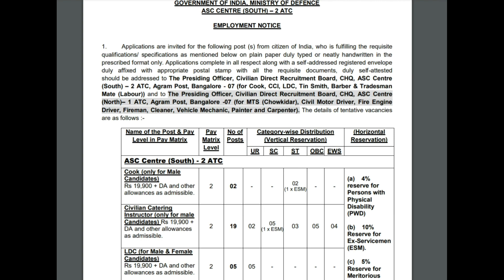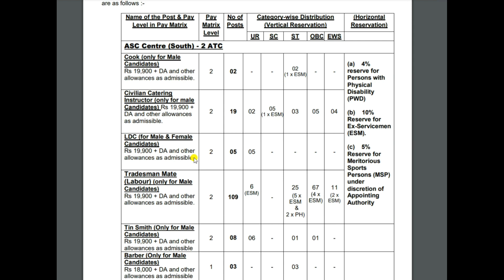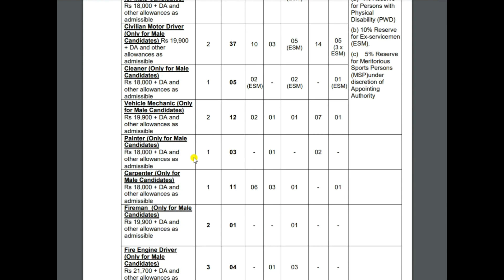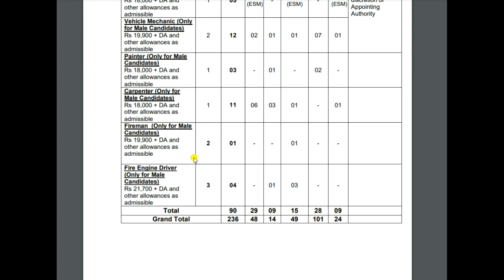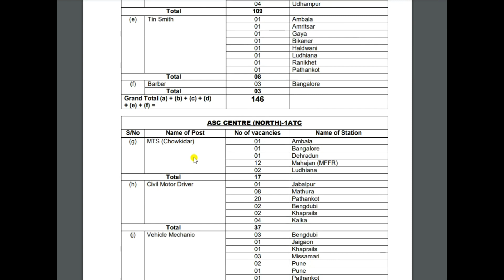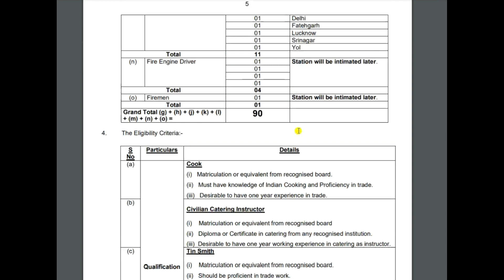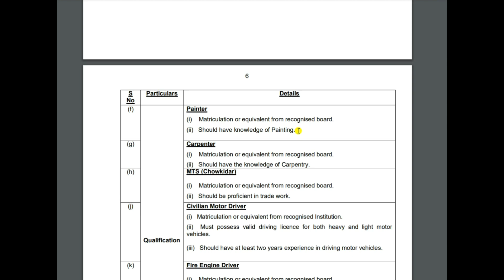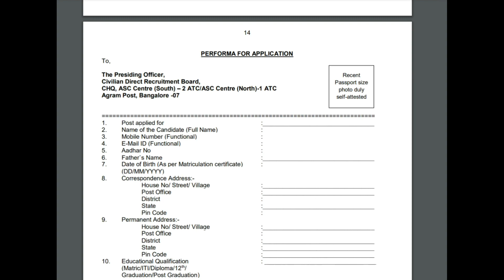Indian Army Tradesman Mate Recruitment 2023| ASC Group C Vacancy 2023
Army ASC Centre South has inviting offline application form for the recruitment of various group 'c' post. Those candidates are required eligibility criteria can read the full notification after that apply offline for army tradesman mate new vacancy 2023.

➡️ To see the full notification and application form.

asc recruitment 2023
asc tradesman mate recruitment 2023
asc tradesman recruitment 2023
indian army canteen recruitment 2023
army ordnance corps recruitment 2023
asc fireman recruitment 2023
army ordnance corps vacancy 2023
asc recruitment 2023 notification
army ordnance corps aoc recruitment 2023
asc vacancy 2023
asc tradesman and fireman recruitment 2023
indian army recruitment 2023
army ordnance corps recruitment 2023 apply online
asc centre south group c recruitment 2023
asc new vacancy 2023
asc new recruitment 2023
indian army vacancy 2023
army asc recruitment 2023
defence civilian recruitment
army vacancy 2023 10th pass
indian army group c recruitment 2023
10th pass job,defence civilian recruitment 2023
ministry of defence recruitment 2023
10th pass government job